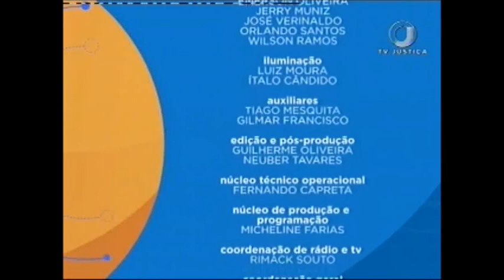Direito Portuário - Aula 5